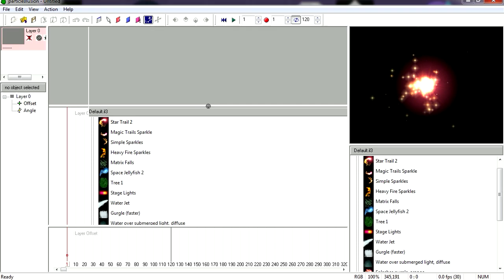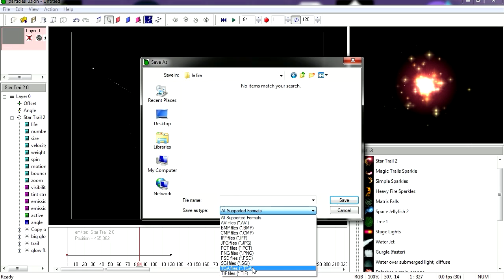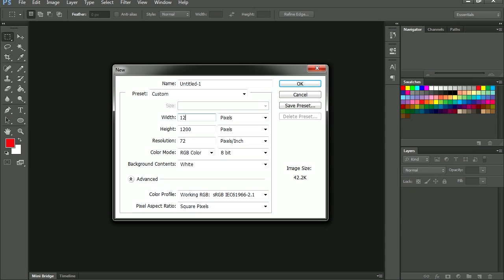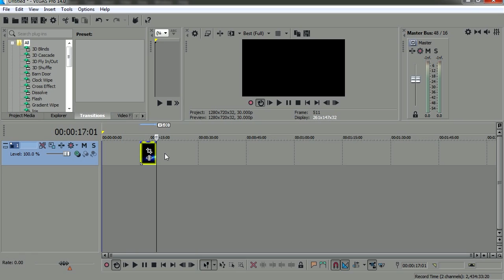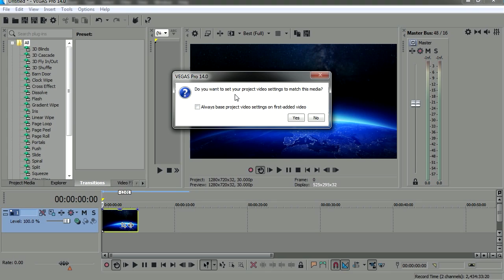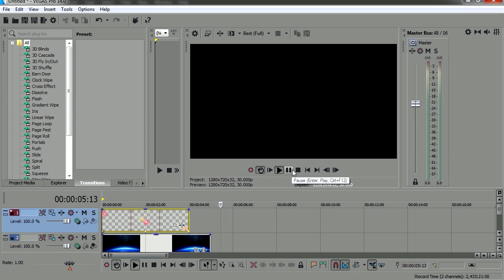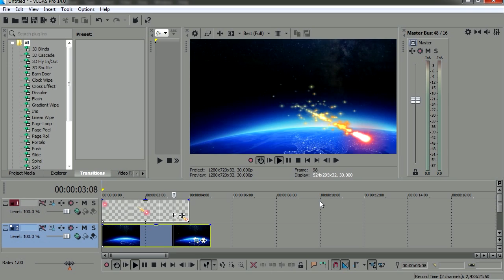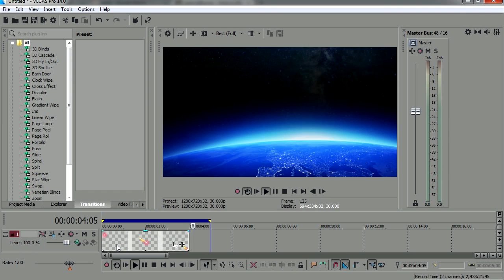Particle illusion tutorial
This is a particle illusion tutorial, in this example I'm using sony vegas to create simple visual effects. No adobe after effects was used in this tutorial.
Check out this other videos about sony vegas ( now magix vegas 2017)